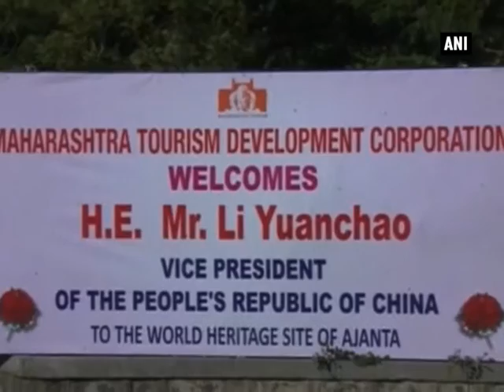Chinese Vice President visits Ajanta caves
Aurangabad, Nov 05 (ANI): Chinese Vice President, Li Yuanchao, paid a visit to ancient Buddhist Ajanta Caves in Aurangabad, as part of his five-day visit to the nation. Li is the second top Chinese official to visit India as ties warm between the Asian powers. The Ajanta caves, a UNESCO World Heritage Site, consist of about 30 rock-cut Buddhist monuments which date from the 2nd century BCE to about 650 CE. They include paintings and sculptures depicting the life of Buddha and related religious art. Li is on his India visit from November 3-7. He is expected to hold talks with Prime Minister Narendra Modi, his counterpart Hamid Ansari and other leaders.